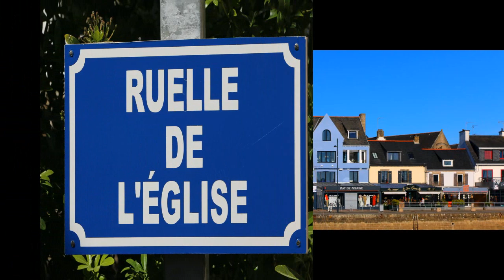Fenêtre ouverte sur La Trinité sur mer